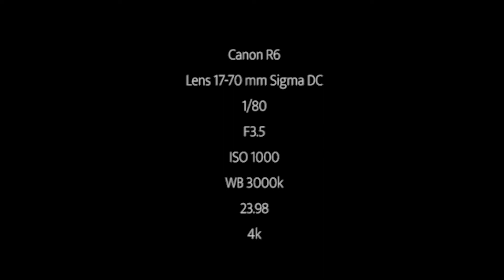Lighting For Horror